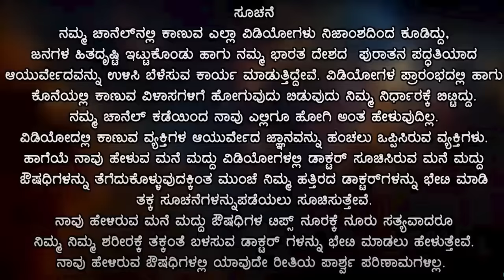ಮೊಳಕಾಲು / ಮಂಡಿ ನೋವಿಗೆ 4 ಮನೆಮದ್ದು | Molakalu Novu | Mandi Novige Mane Maddu Kannada | Knee Pain